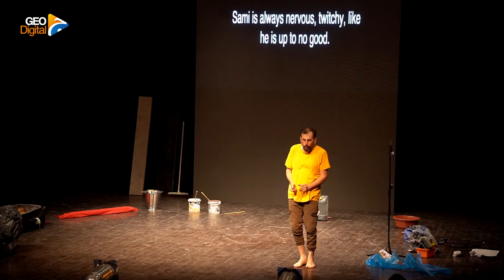World Culture Festival: Theatre played by Palestinian Actor Ahmed Tobasi | Geo Digital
World Culture Festival: Theatre played by Ahmed Tobasi | What was the theme? | Geo Digital